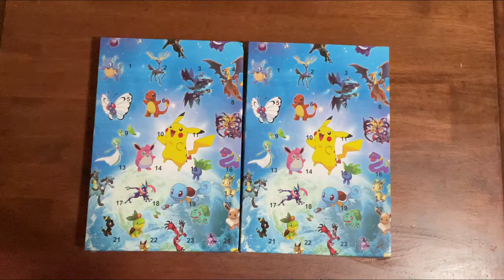Pokemon Advent Calendar | Day 20 - 24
Tragedy! We lost the footage of our reveals for days 11-19!!
We took a final group shot at the end of the video showing all the pokemon we got